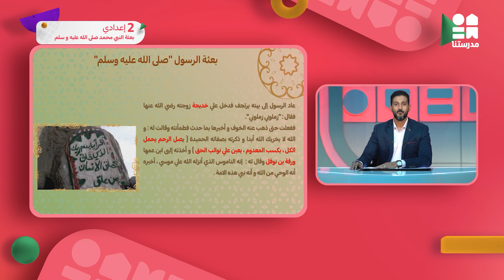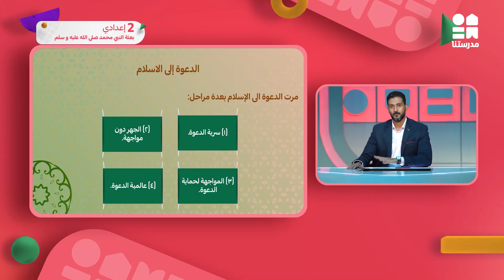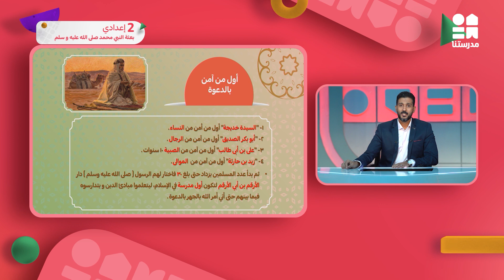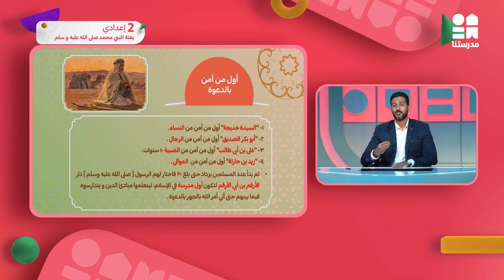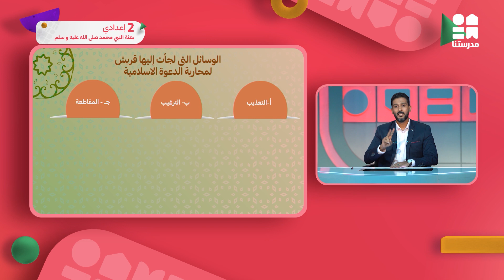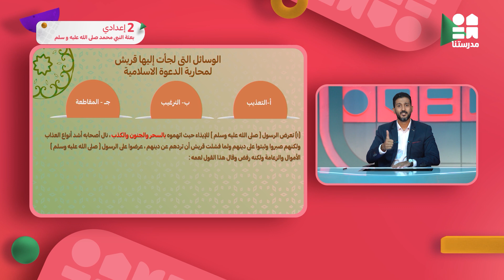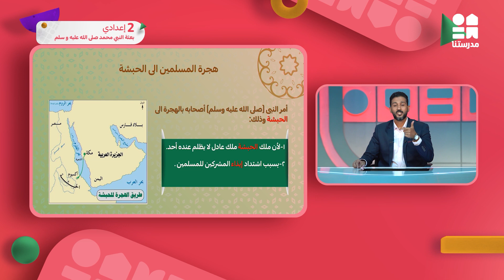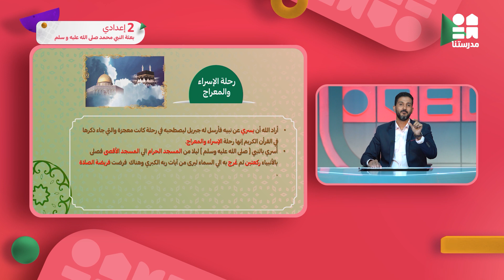بعثة الرسول صلّى الله عليه وسلّم | الصف الثاني الإعدادي | دراسات إجتماعية